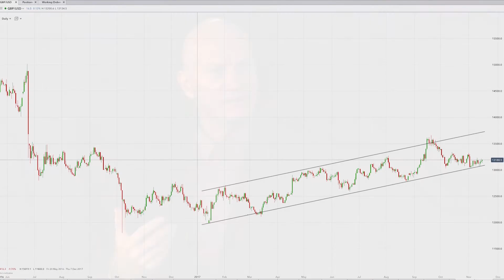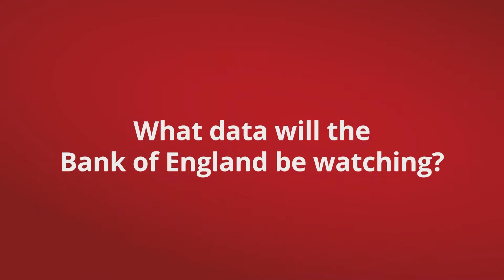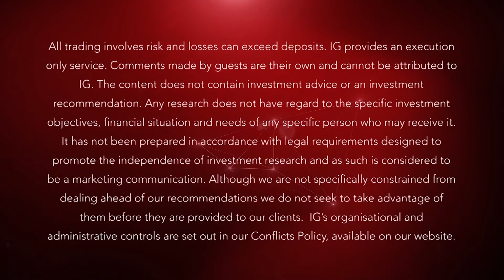Sterling: Between Brexit & Bank of England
The Brexit vote brought a step change lower for Sterling. With interest rates now on the rise in the UK while uncertainty remains over Brexit what is the outlook for the pound?